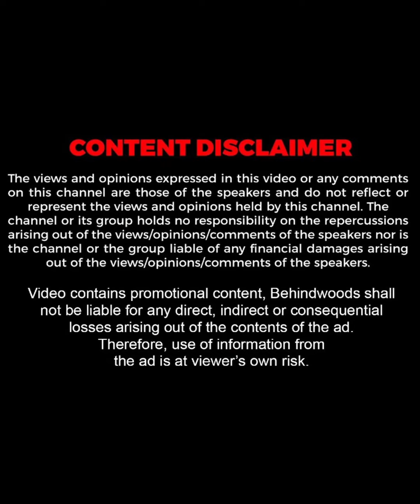"കേരളത്തിലെ പെണ്ണുങ്ങൾ എന്ന് പറയുന്നത് തന്നെ അഴക് ആണ്"😍| Kerala Girls Vs Tamil Girls